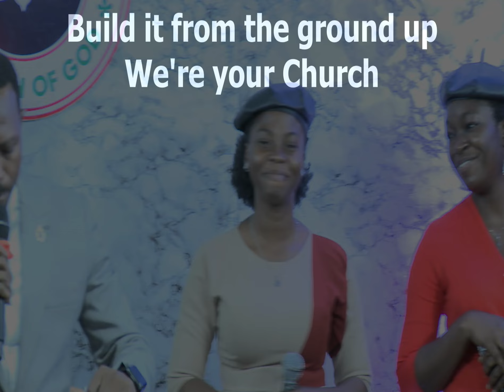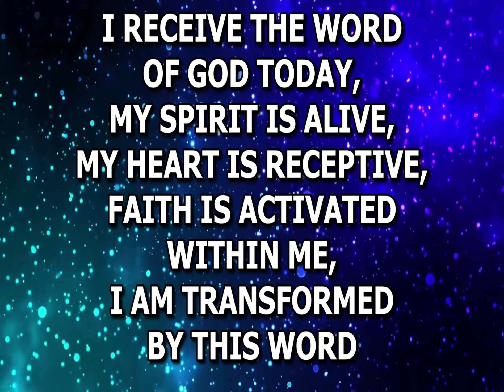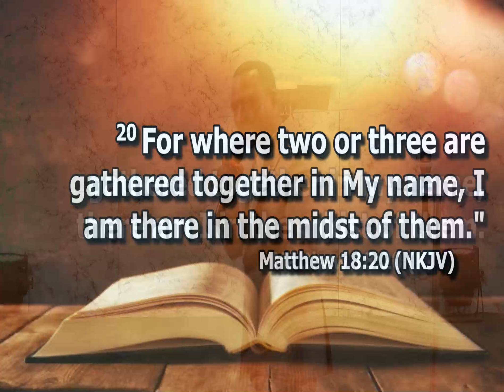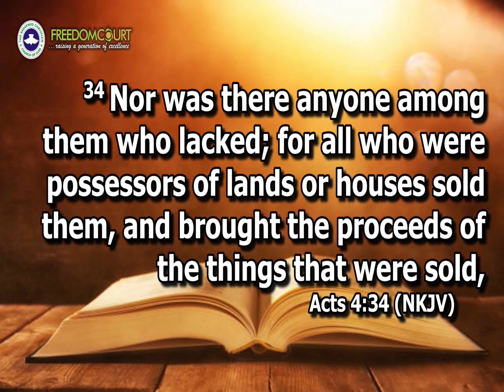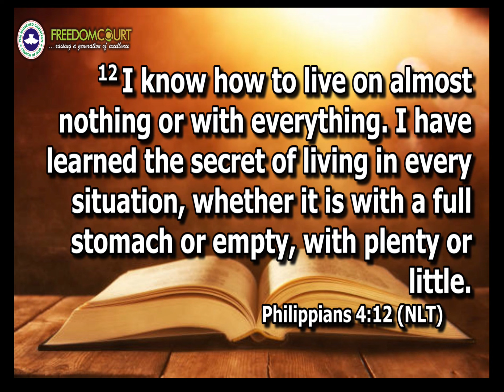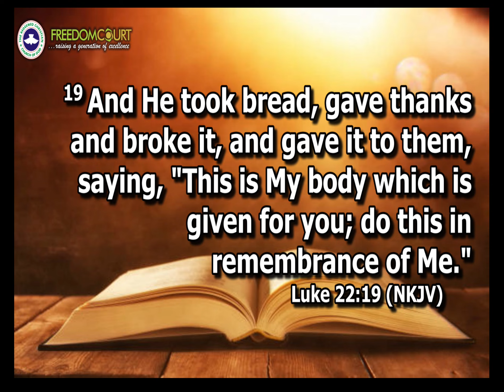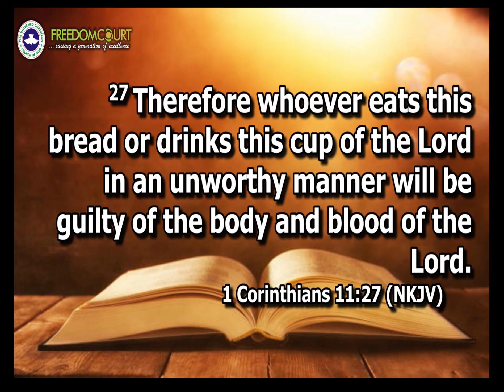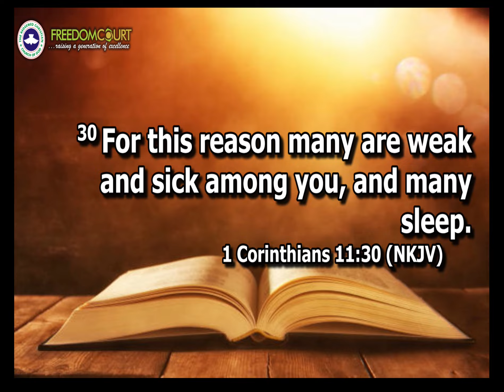Double Portions: Ekklesia (The Called Out Ones) PART 2 With Pastor Martins Olusakin